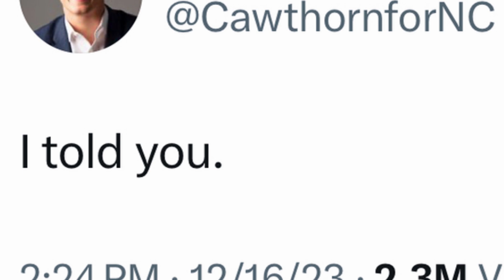Senator Ben Cardin and his aid Aidan Maese-Czeropski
Senator Ben Cardin says "I refer to US Capitol as sacred space because its so much more than a building. It is the embodiment of our ideals, aspirations and hope" as his staffer shoots porn in the Senate hearing room.

If you want to message me you can find me on GAB @DGRAY45 - I am also on GETTR @DGrayTexas